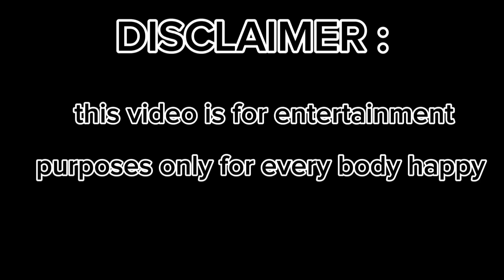Subukan mo lang hindi maghugas Hindi ko kakainin yarn!!😂😂😂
Subukan mong hindi maghugas Hindi ko kakainin yarn 😂😂😂 try not to laugh this video mga bossing 😹😹😹